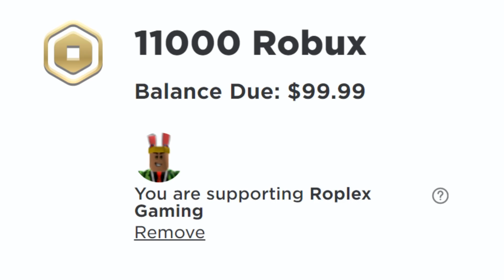My MOM got released from JAIL in Roblox Brookhaven RP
⭐ STARCODE: ROPLEX

Hey everyone today we play Brookhaven role play again! Roblox games are so fun, I love role playing in brookhaven roblox! Anyways today In Roblox Brookhaven roleplay My MOM got released from JAIL in Roblox Brookhaven RP